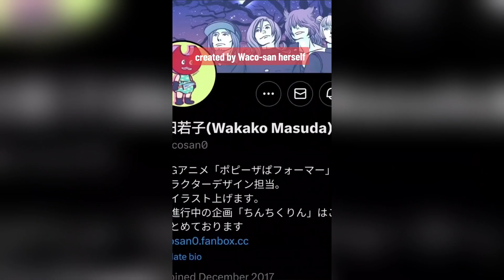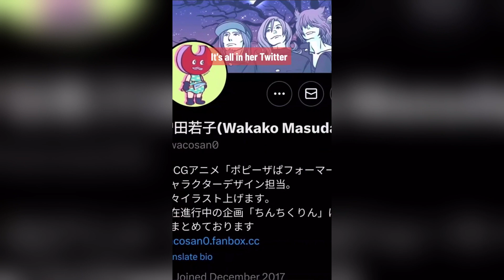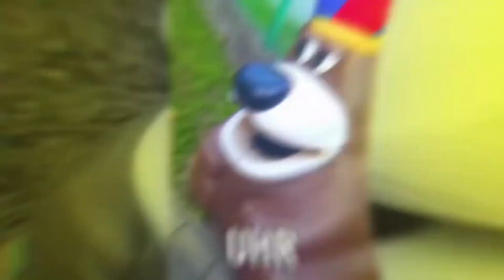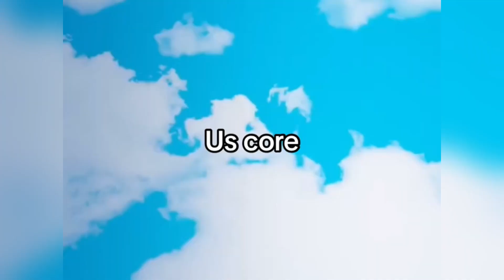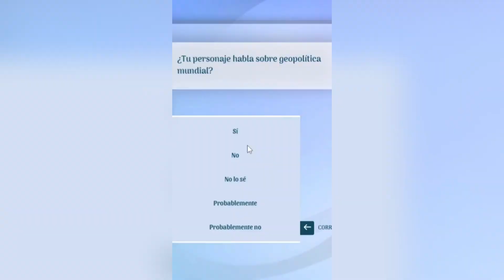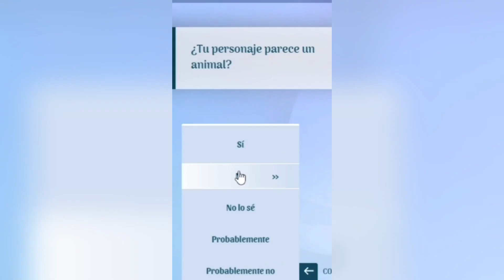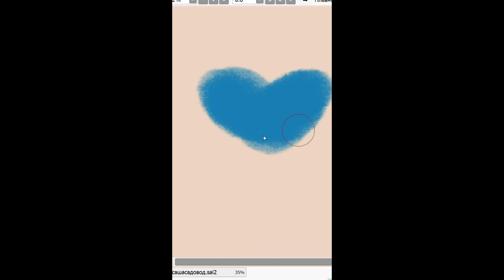The Amazing Digital Circus TikTok Compilation #3